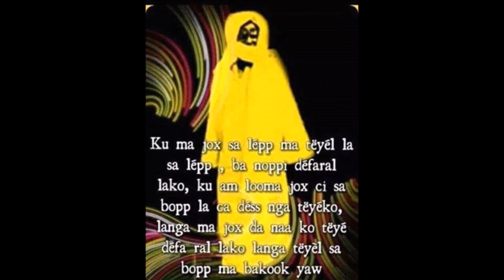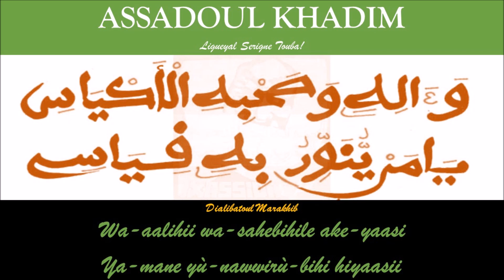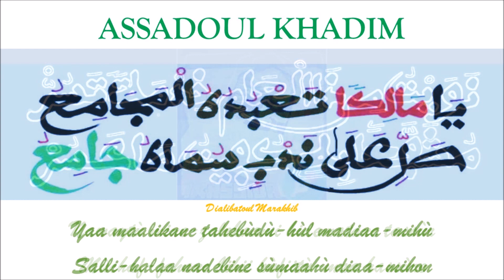MOUNAWIROUL SOUDOUR FIRI SERIGNE ABDOU RAHMANE MBACKE Partie 4.4.1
Serigne Abdou Rahmane Mbacké Yalla Naffi yag lôl té and ak wér ak Serigne Hamzatou Mbacké ak Mbolém ngi niù bokkal nieup!
Lép lo xamni dù Serigne Touba Yalla bùlénsi kén guisss!!!
Di Sakkù Nguërëm lo xamni dessùko Niakati!